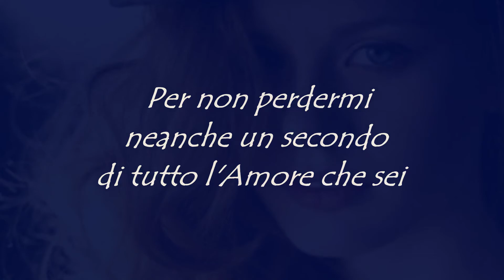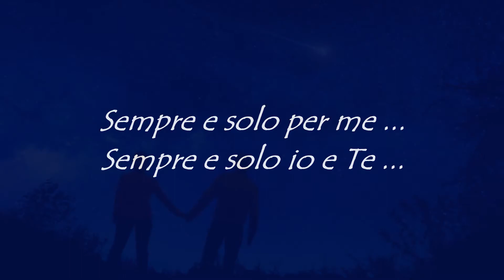MODA' - "Stella cadente"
Testo poetico in cui si ritrova la profondità dell'Amore vero, quello che conduce a idealizzare l'altra persona per creare con lei un rapporto di esclusività.